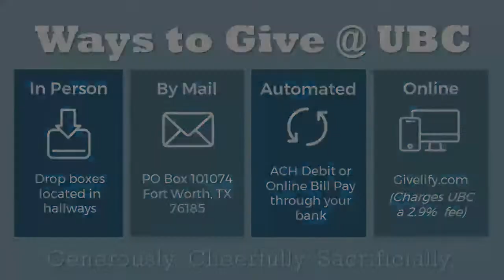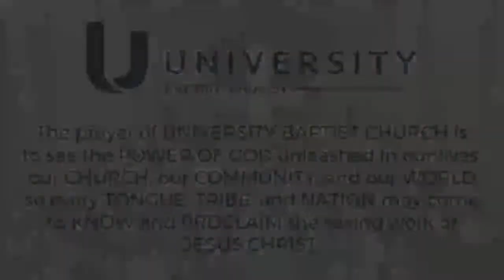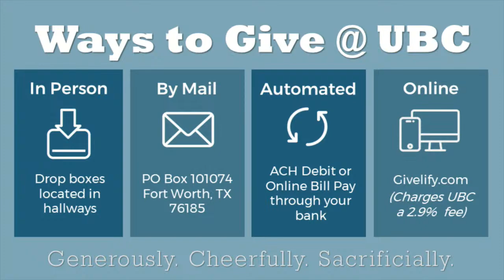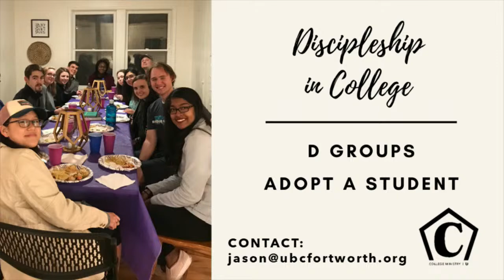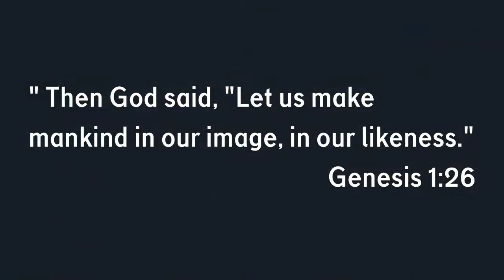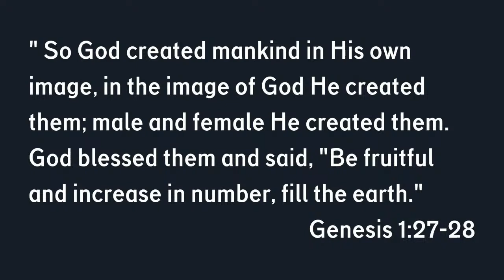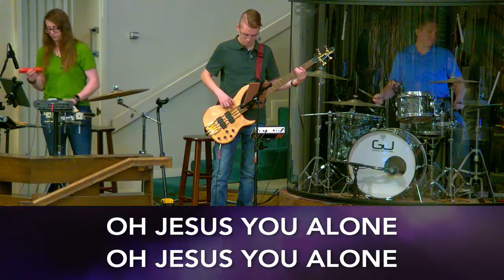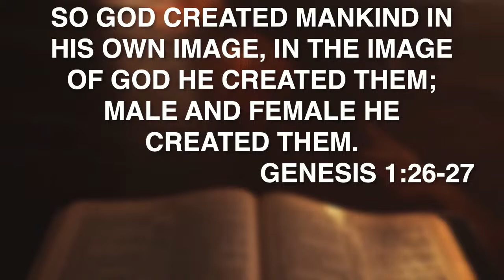Worship at University Baptist Church - August 27, 2023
Welcome to Worship at UBC! We're glad to have you worshiping with us!